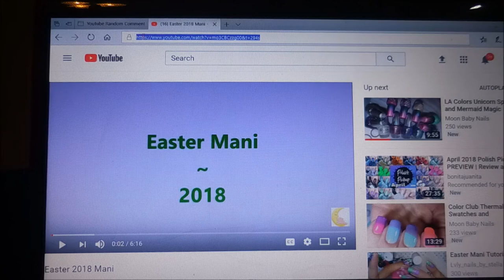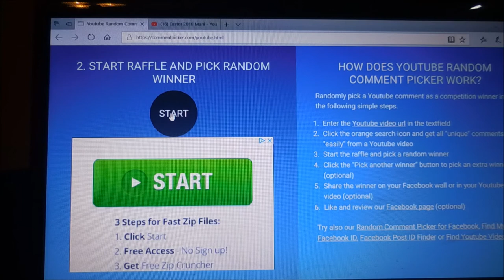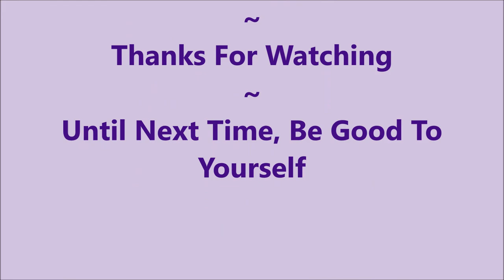UR Beautiful 09 Winner Announcement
Tina

                             Some Of My "Go To" Products:
Cotton Claw (similar to the one I use) $4.99:

Filmed with: Nikon Coolpix S6900
Tri-Pod: LimoStudio 17" Mini Tripod AGG301
Edited with: Windows Live Movie Maker